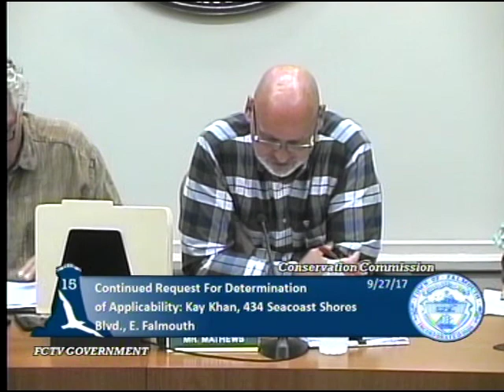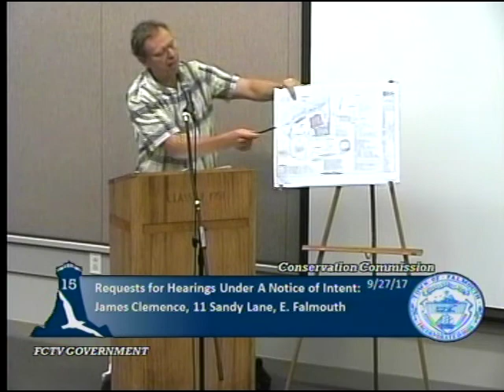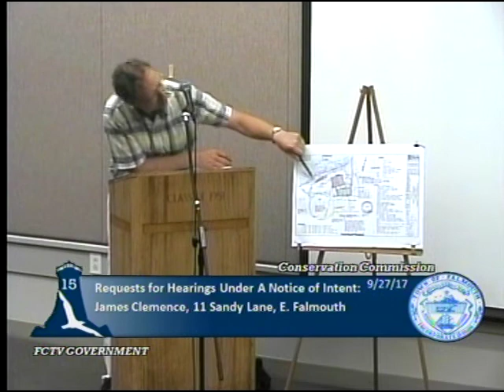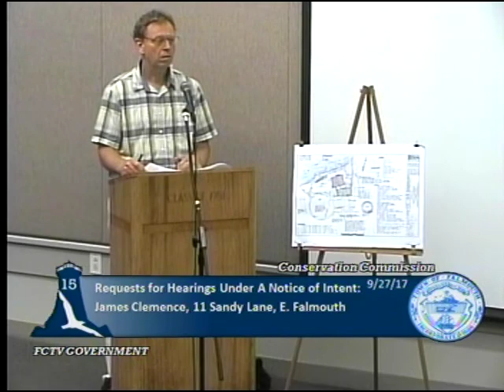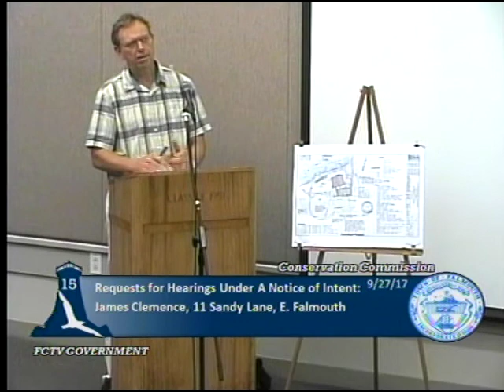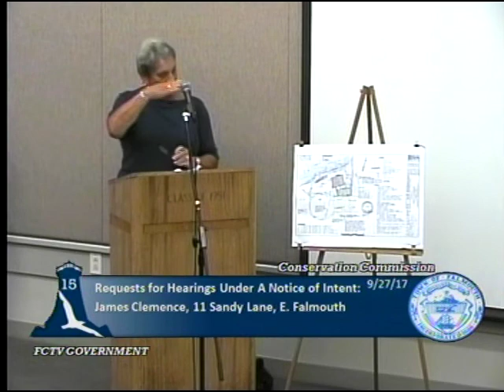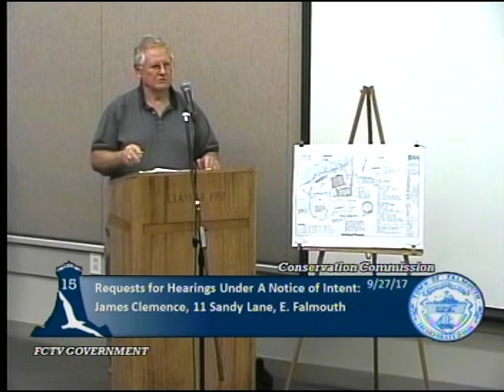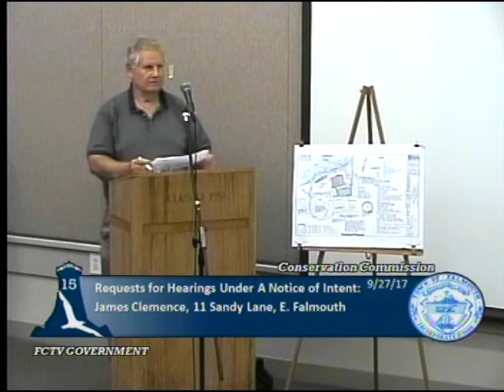Conservation Commission September 27, 2017